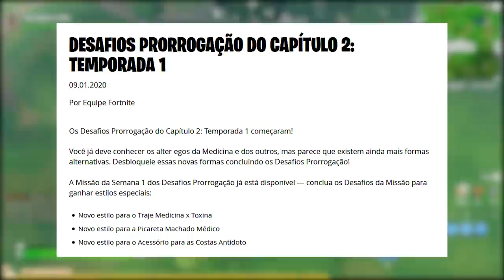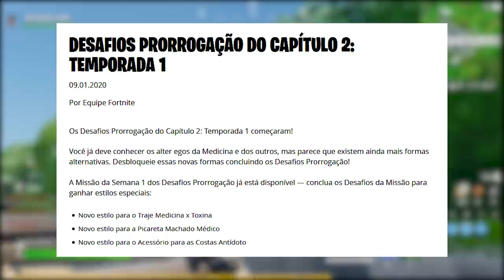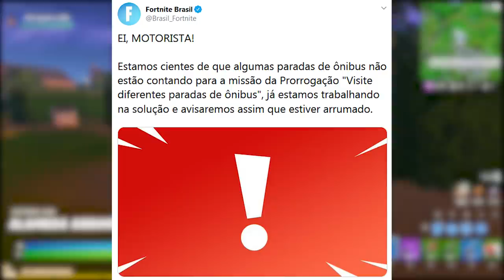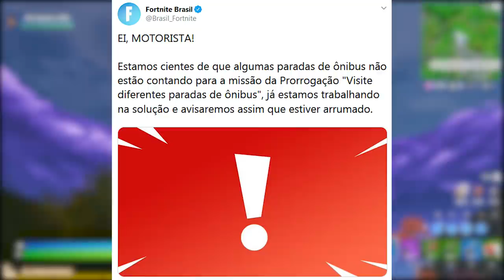FORTNITE - RAGE EXTREMO, PARTE 2 PRORROGAÇÃO e PACOTES MAIS VENDIDOS?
Fala gurizada, nesse vídeo comento sobre rage e destruição de pc jogando Fortnite Battle Royale,, novas partes de desafios prorrogação Capítulo 2, teoria símbolo EGO, pacotes mais vendidos e muito mais. Espero que gostem :)